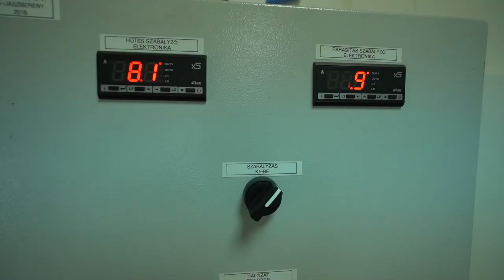Kertészmérnöki szak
Debreceni Egyetem Mezőgazdaság-, Élelmiszertudományi és Környezetgazdálkodási Kar
4032 Debrecen, Böszörményi út 138.